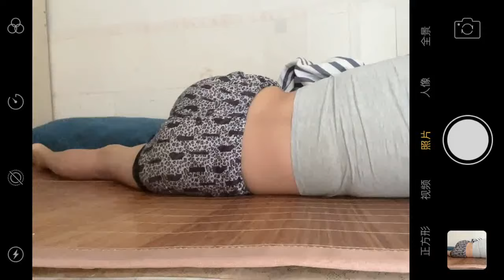Free Life Girl-Daily Vlog Aesthetic | Good Simple Living New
daily vlog aesthetic, daily vlog aesthetic korean, korean vlog daily life aesthetic, daily life hacks for girls, good simple living new, a day in my life vlog korea, a day in my life productive, simple good living off grid, productive morning routine, aunty daily life vlog, daily vlog living alone, rimpa daily vlog hot, s3k daily vlog, purnima daily vlog,
life hacks for teenage girl 5-minute crafts, indian daily life vlog,  how i spend my day,
aesthetic vlog,
This channel about Vlog Daily Life Hacks basically girls daily life hacks.